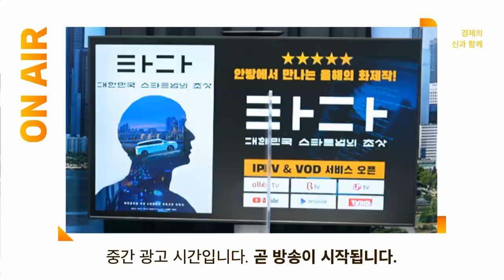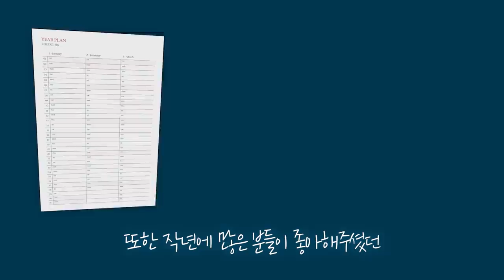[심층 인터뷰] 공급 차질 넘어서는 자동차주, 다시 일어날 준비? f. 유진투자증권 이재일 연구위원